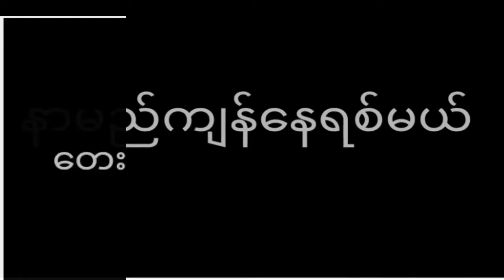ဖြူဖြူကျော်သိန်း - နာမည်ကျန်နေရစ်မယ်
Song - Nan Mal Kyan Nay Yit Mal (နာမည်ကျန်နေရစ်မယ်)
Artist - Phyu Phyu Kyaw Thein (ဖြူဖြူကျော်သိန်း)
Composer - Pyue Gyi (The Scare) (ပြူးကြီး (The Scare))
Band - The Scare Rock Band